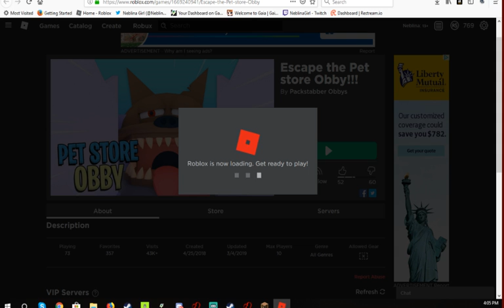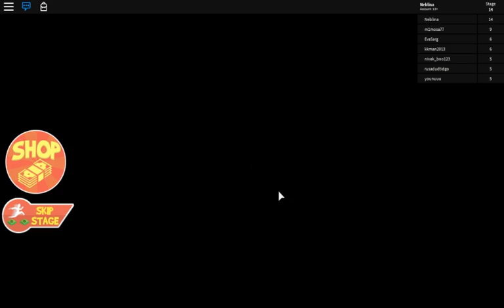roblox Escape the Pet store Obby!!!